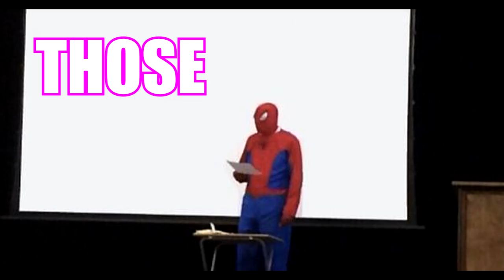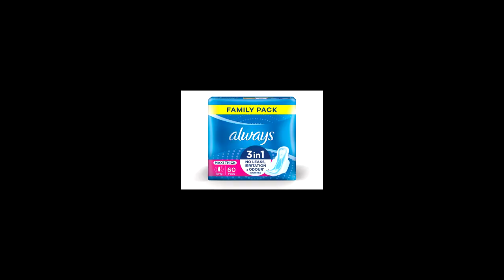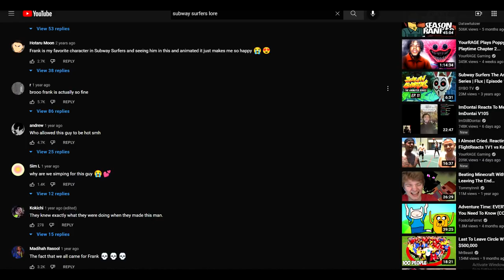THE TRUTH ABOUT SUBWAY SURFERS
TRUST ME IM A LORE EXPERT!